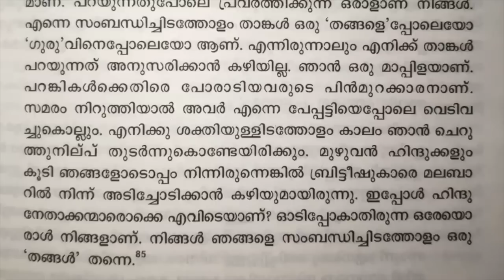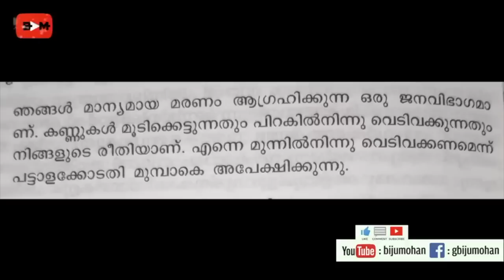വാരിയൻ കുന്നന്റെ ജീവിതകഥ : Sreechithran M J